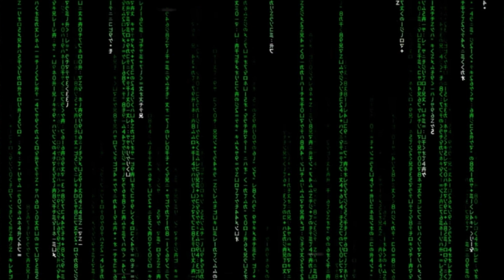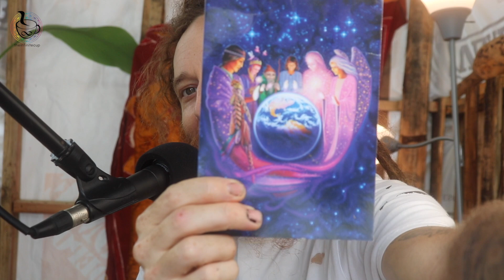Beings Made of Blue Light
Learn More about Meditation
Read My Book - The Real Yoga

Quality Crystal Singing Bowls Steel Drums tongue drums

Authentic REAL Crystals and Mystical Light Tools

100% LEGAL & SAFE
Sacred Plant Medicine MicroDosing